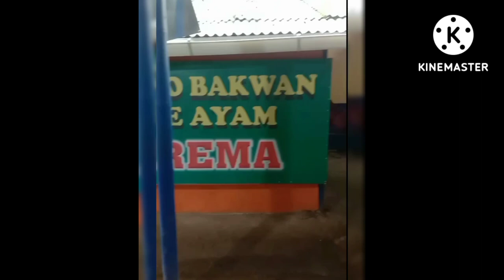"BAKSO LESEHAN" || AREMA PODO MORO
Bakso lesehan Podo Moro, bakso bakwan Arema